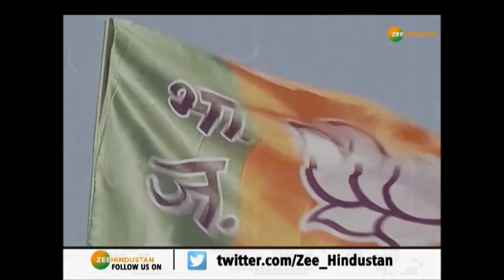STATE OF STATES: This plan of PM Modi will make the valley a 'paradise'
पीएम मोदी और गृह मंत्री अमित शाह ने दावा किया था कि कश्मीर में विकास की राह में आर्टिकल 370 सबसे बडा रोड़ा है. लेकिन अब मोदी सरकार के ऐतिहासिक फैसले के बाद देश के तमाम कारोबारी जम्मू-कश्मीर में इंडस्ट्री की नींव डालने और अपने ख्वाबों को हकीकत में बदलना चाहते हैं.